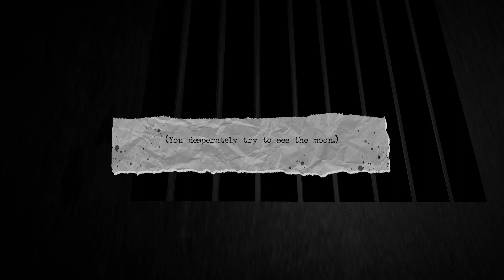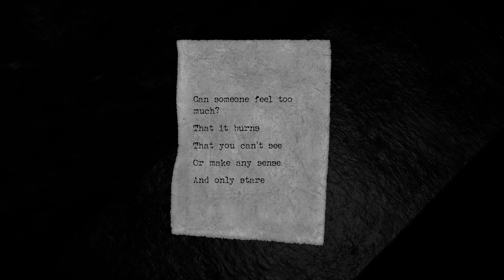Distant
Emre Avcı - Art Direction, Level Design

Mete Şimşekol - 3D Art

Okan Ataç - Writing, Programming